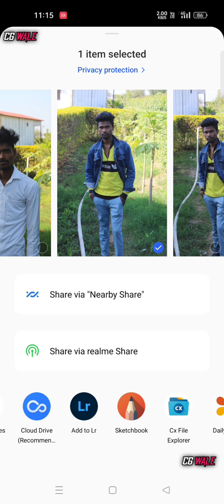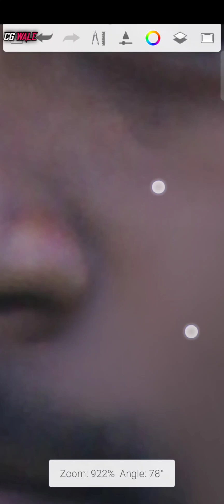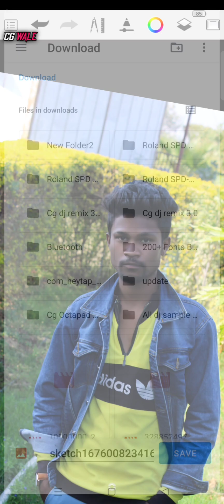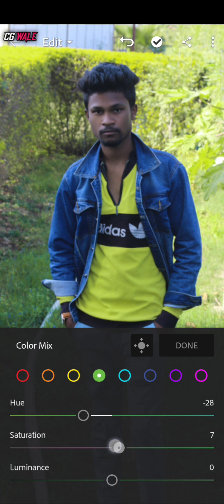photo editing lightroom + SketchBook HDR edit editing photoediting 2023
photo editing photo edit editing zone DSLR photographer Nageshbabu11 YouTube channel CG WALE

                  HD Face Smooth Photo Editing || Only 2023 Trick 0% कोई नहीं बताया || Full Hindi tutorial

                        CG WALE

                        plzz Share

Photo ko Gora Kaise Banaye | Picsart me photo White face Kaise Karel step by step PicsArt editing | how to make skin white | Clean face Hide pimples Make smart face I editing in Picsart | Picsart editing bile Retouch

GTutorial best editing tutorial New Stylish J Clear face Straight Hair Style Stylish Look Face Smooth Photo

make a Smart

Editing Tutorial Step by Step In Hindi | How to whiten | Change Face Color From Advanced Tricks | How to Face in PicsArt | How to Get White Face Skin in Outdoor PicsArt Photo Editing White Face Background Change Manipulation Editing | Picart Tutorial How to Retouch Skin Flawlessly with Frequency Separa ation

Photo ko Gora Kaise Banaye | PICsart me photo White face Kaise Karel step by step PicsArt editing | how to make skin white | Clean face | Hide pimples Make smart face I editing in Picsart | Picsart editing tutoriall All Tips Step By Step | Mobile Retouch Editing Tutorial | best editing tutorial | New Stylish Editing Clear face Straight Hair Style Stylish Look IPICSArt Photo Manipulation| Face smooth Photo Editing Tutorial Step by Step In Hindi | How to Whiten or Lighten Skin in Picart] Change Face Color From Dark to White Tutoriall PicsArt Skin Retouching Tutorial | Advanced Tricks | How to make a Smart Face in PicsArt | How to Get White Face skin in Outdoor Photo in Picart in Urdu Hindi | How To Face & Skin Smudge Glowing in Using Picsart PicsArt Photo Editing White Face | Background

PicsArt best real cb editing, How to edit like cb edits in PicsArt PicsArt heavy editing like Photoshop, change eyes in

Art,

G t demon eye, t vampire eyes editing, PICSArt magical eyes erect, PicsArt Stardust effect, PicsArt eyes editing, make smart face in PICSArt, make white face in PicsArt, nide pimples in PicsArt, clean face in PicsArt, PicsArt editing tutorial, PicsArt smart T editing. lightroom photo editing

PicsArt awesome dp editing, PlcsArt cb editing tutorial,

PicsArt best cb editing tutorial, PicsArt selfie editing,

Snapseed Editing Snapseed photo editing

Photo ko Gora Kaise Banaye Picsart me photo White face Kaise Karel step by step PicsArt editing | how to make skin white | Clean face | Hide pimples Make smart face I editing in Picsart | Picsart editing | Mobile Retouch

Editing Tutorial | best editing tutorial | New Stylish Editing Clear face Straight Hair Style Stylish Look Face Smooth Photo